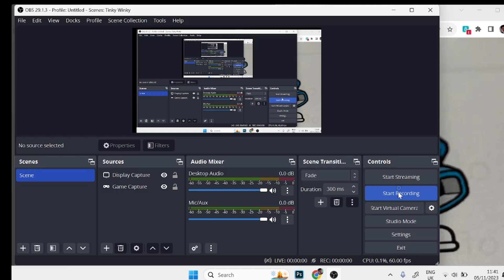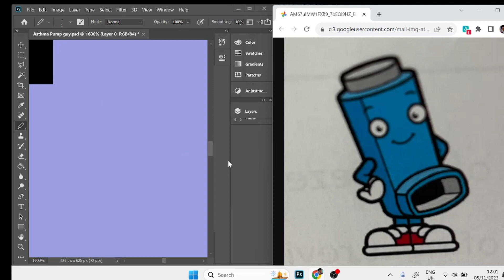Asthma Pump Guy